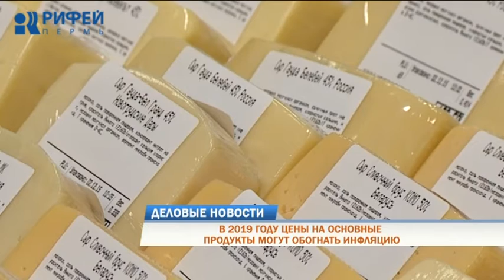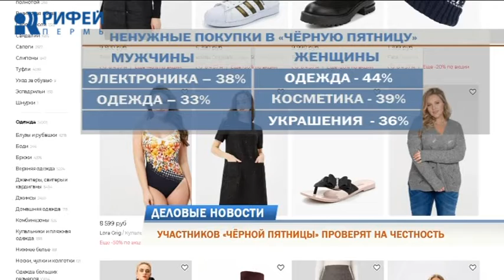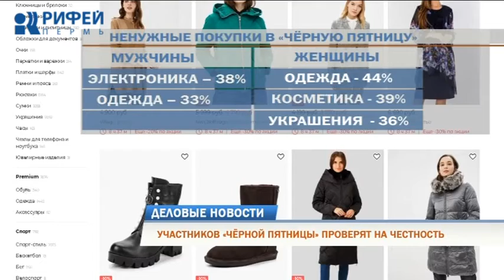Деловые новости 23.11.2018